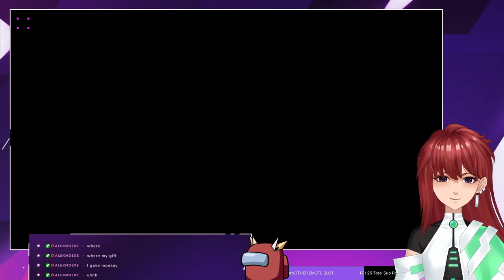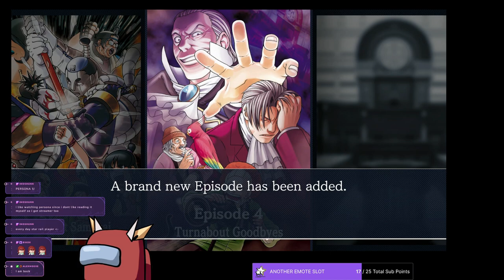[Phoenix Wright] Last time playing this game, I'm done with it! [Twitch VOD]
Original stream recorded on June 22 2023.